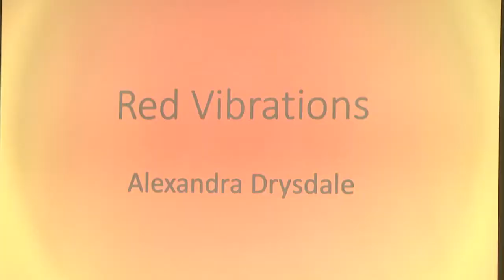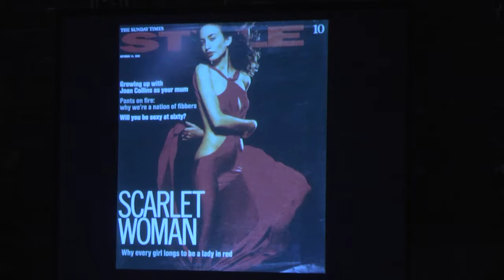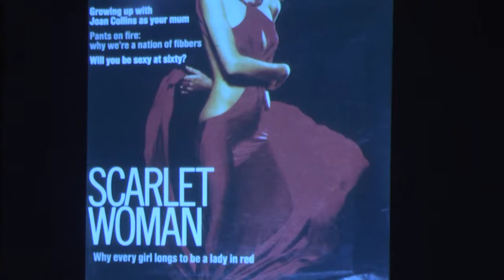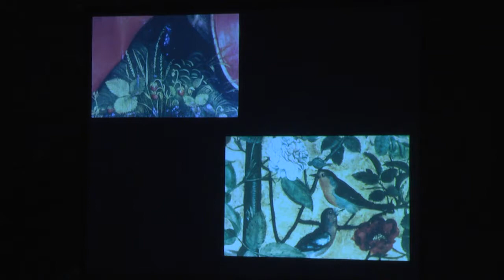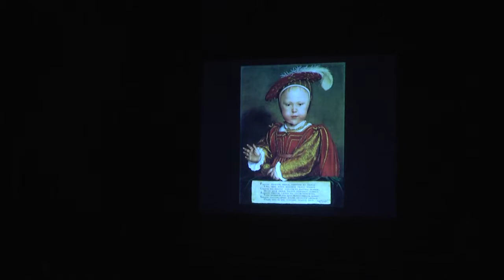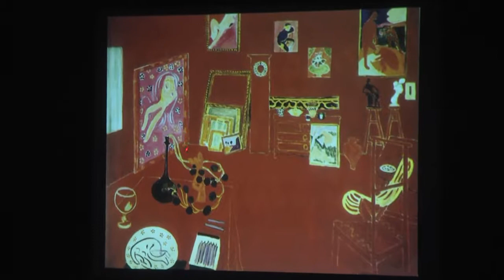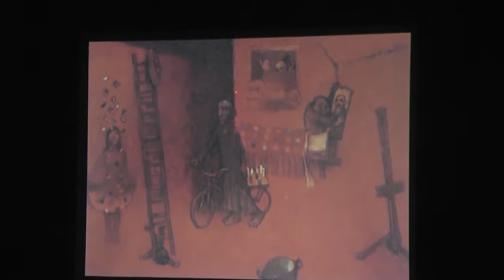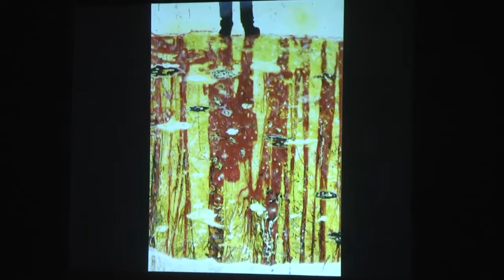Red Vibrations - Art History Lecture by Alexandra Drysdale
In May 2019 Alexandra Drysdale gave two lectures to The Arts Society in Penang, Malaysia.

“Let there be Light: the art and science of light in painting”, and “Red Vibrations: the story of red in art”.

“Red Vibrations: the story of red in art”.

A lecture by Alexandra Drysdale for The Arts Society, Penang, Malaysia,
28/05/2018.

The lecture was held in Ming Fine Art, George Town, Penang.